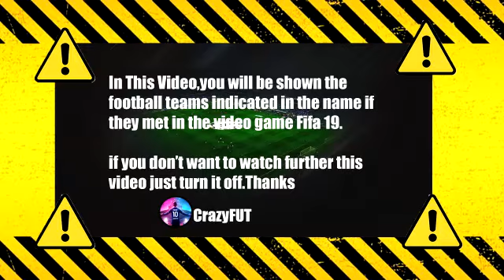Orijent 1919 vs Dinamo Zagreb 1-4 Highlights & Goals | 22/09/2021 HD